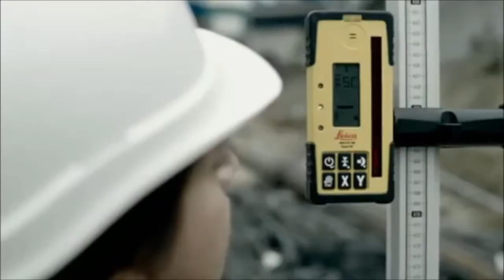LEICA Ruby 820 Construction Laser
Click Below to View this Product on our Website.

The Leica Rugby 820 construction laser is an intelligent, versatile, clever solution that significantly enhance your application performance.

Carry out concrete forming, pad placement and framework levelling; setting foundations and footings has never been more efficient.

Automatic slope in single, or dual-axis with the Leica Rod Eye 180 RF receiver by using the Smart Targeting and Smart Lock functionality.